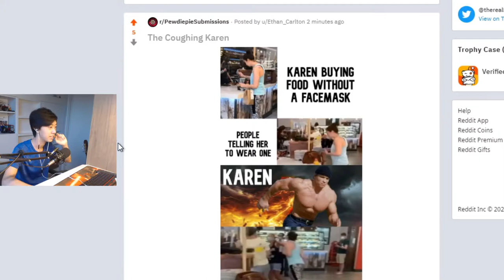I tried to get on LWIAY... (r/pewdiepiesubmissions)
So a few weeks ago, I tried to get on lwiay with pewdiepie's reddit page (r/pewdiepiesubmissions) and made a few memes, unfortunately I didn't make it, but this is my story.

Original Music - Puuding currently does not have any original singles or albums.